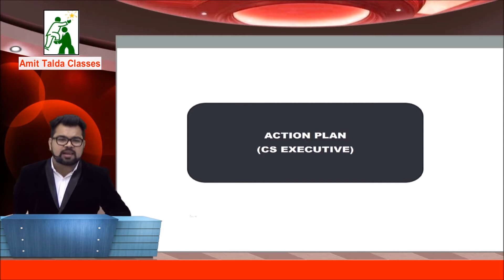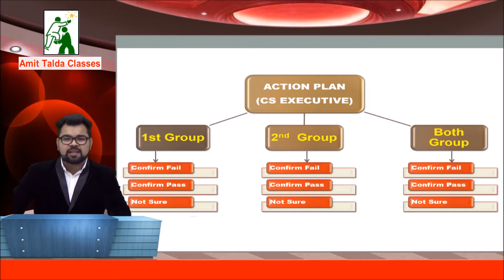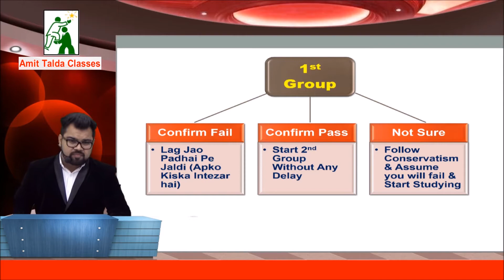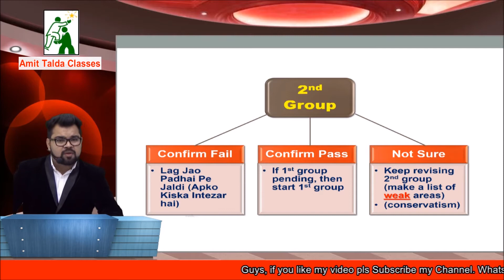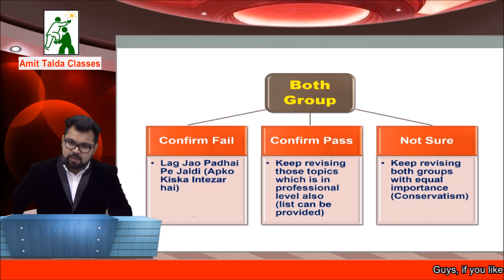Action Plan | CS Executive Students | Attempted Exams | Waiting for results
Buy my Chapterwise Video Lectures on Company Law of CS Executive June 2018 exam: